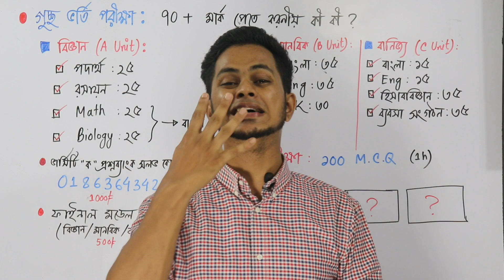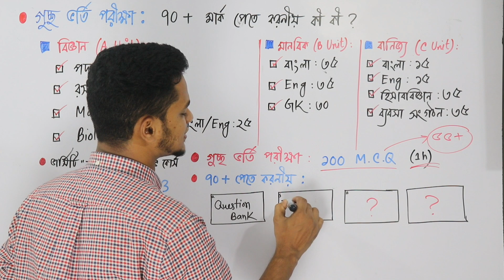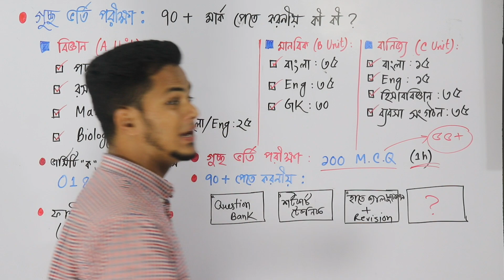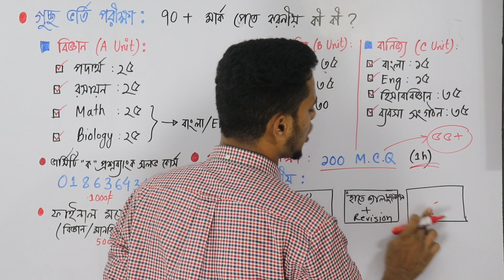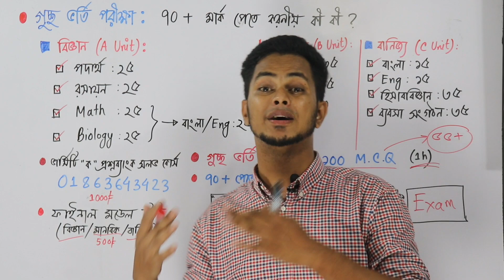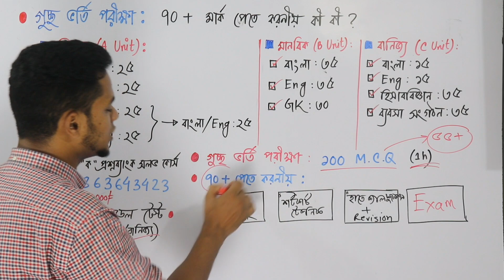গুচ্ছ ভর্তি পরীক্ষা: ৭০+ মার্কে চান্স পেতে করনীয় কী কী? চান্স মার্ক কত? GST admission guidelines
gst admission 2023 | GST Exam 2023 update
GST A Unit suggestion | শেষ মুহুর্তের প্রস্তুতি | পদার্থ,রসায়ন,ম্যাথ,জীববিজ্ঞান,বাংলা,ইংরেজি সাজেশন
gst suggestion | gst english suggestion | gst bangla suggestion | gst admission suggestions | gst suggestion 2023 | gst math suggestion | bangla suggestion | gst physics suggestion